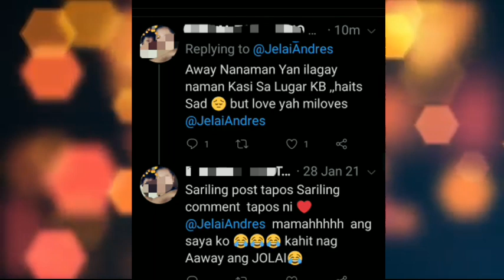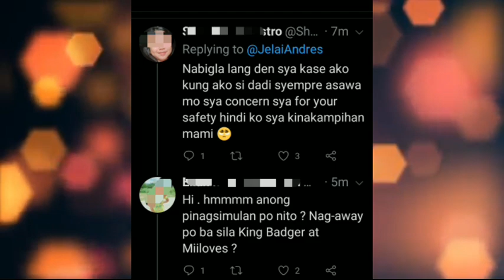Jelai Andres napikon sa pagmumura ni Jon Gutierrez sa kanyang Tiktok Live!!